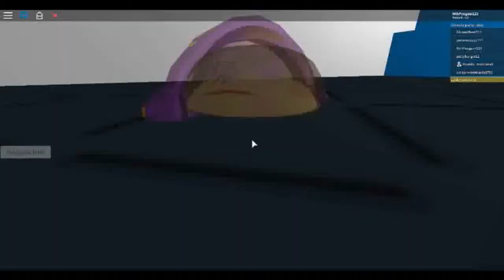SURVIVE a plane crash on FIRE!! 🔥🚁 (Roblox)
Ohhhhhhhhhhhhhh crap. I'm going to try to survive a plane crash on FIRE!! 🔥🚁 Wish me luck! 🤗